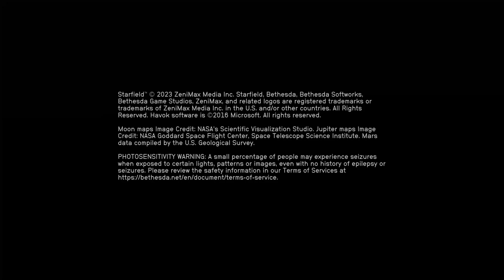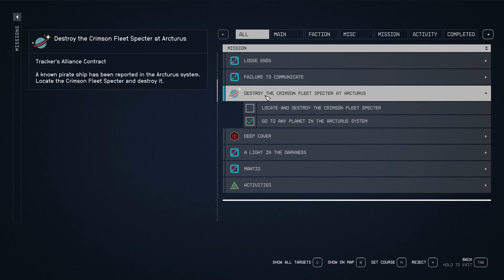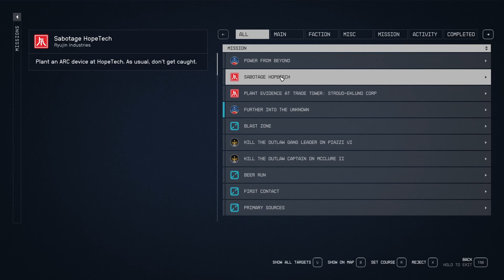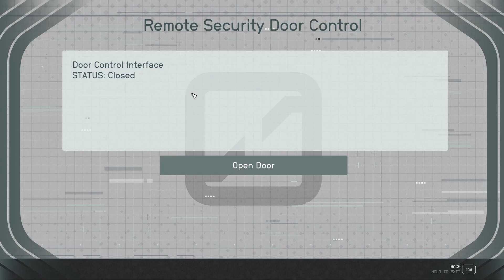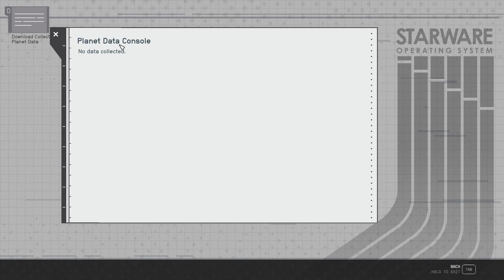Starfield 108: Cleaning Up the Systems